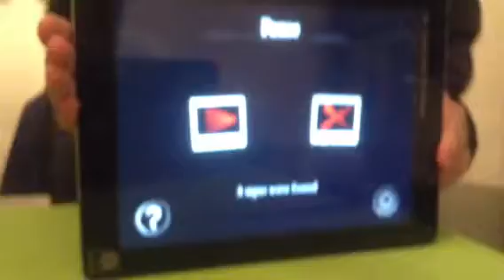My cousin play slender